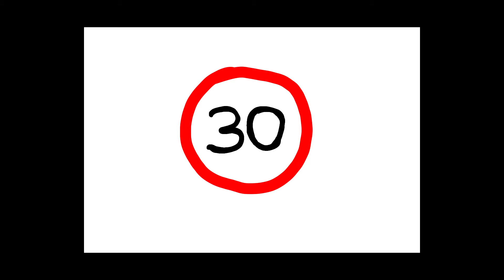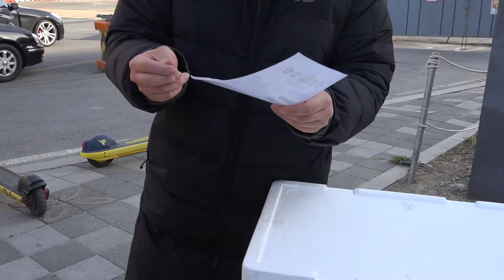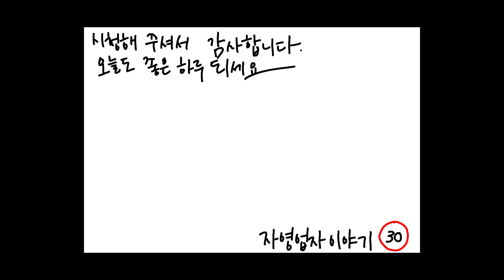출근길 지하철역 앞에서 김밥 파는 33살 - 자영업 인생극장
◆ 프리미엄 오뎅바&스몰 이자카야 "부산집"

▶ 소자본 1인 술집 창업 (창업비용 1억 미만)

★10평의 기적★

"부산집" 동교점

창업비용 65,000,000
월 평균 매출 40,000,000
순수익 15,000,000

"부산집" 신수점

창업비용 60,000,000
월 평균 매출 30,000,000
순수익 10,000,000

◆◆◆ 최저가! 고퀄리티! 업소용소스는 "30소스몰"◆◆◆